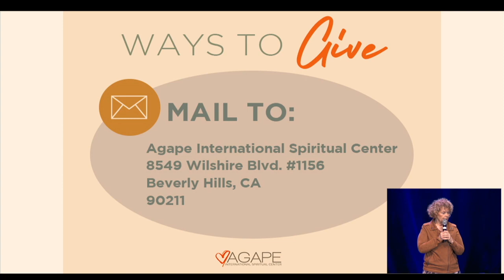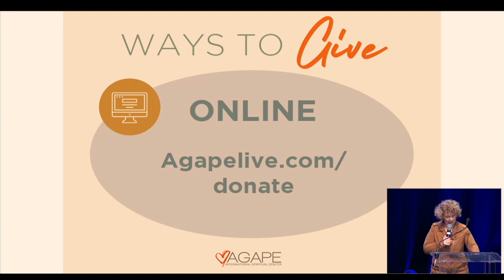The Way of Meditation Service w/ Dr. Coco Stewart, 1.15.23